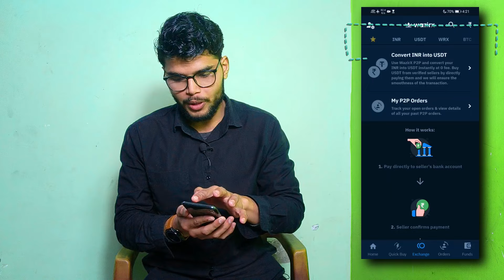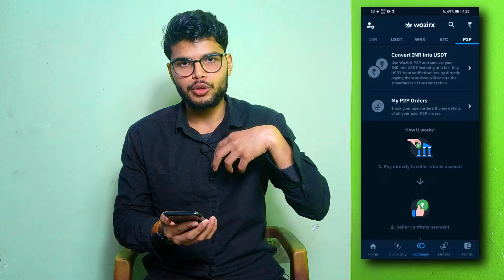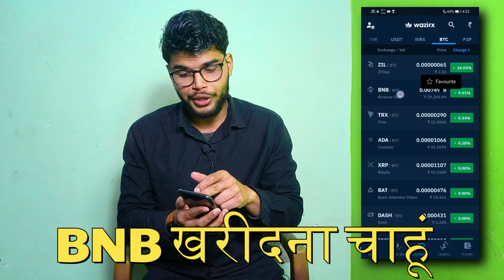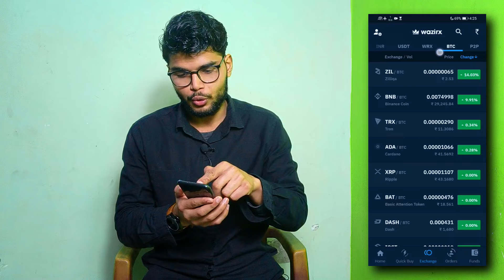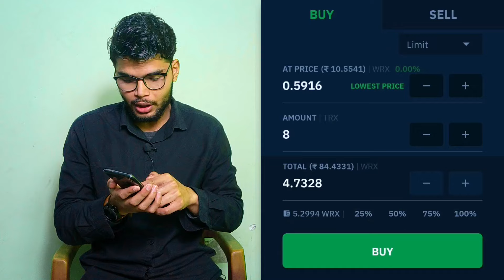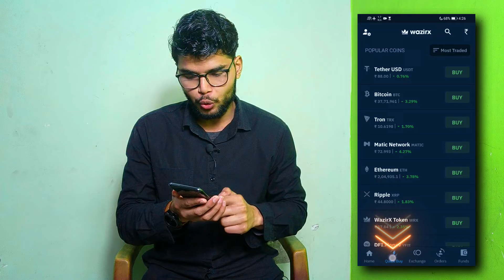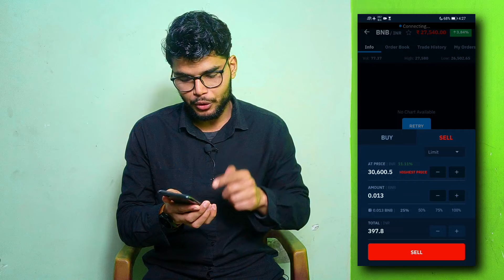WazirX Trading Step-By-Step Tutorial for beginners | WazirX me trading kaise kare | WazirX Selling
Hello dosto,
In this video we are going to see the complete selling trading process of cryptocurrency in Wazirx. If you are a beginner and you started to use wazirx then this video is very important for you. we will look at the fees and charges of wazirx trading as well selling related.
So, watch this video till the end this is helpful.